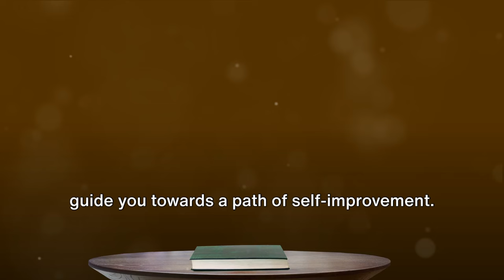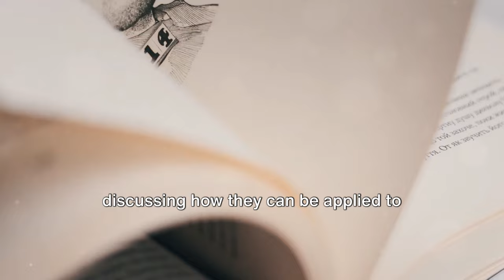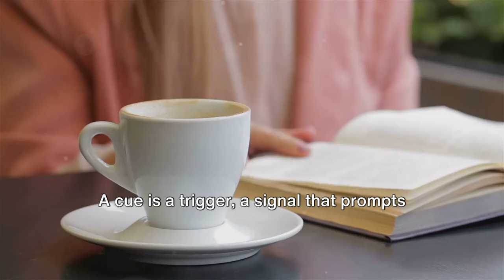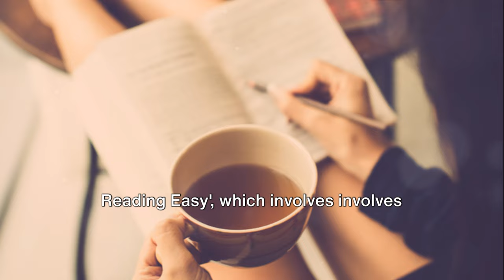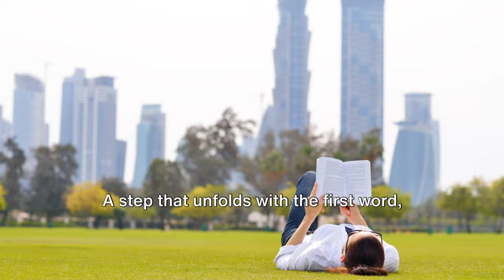The LAZY Person's Guide to Atomic Habits (It's Easier Than You Think!) From James Clear's Book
Unlock the Power of Small Changes with “Atomic Habits” - A Comprehensive Book Summary

Discover the transformative power of tiny, consistent changes with our in-depth summary of James Clear’s bestselling book, “Atomic Habits”. In this video, we delve into the core principles that drive habit formation and how you can apply them to revolutionize your daily routines, achieve your goals, and ultimately, reshape your life.

“Atomic Habits” offers a proven framework for improving every day. James Clear, one of the world’s leading experts on habit formation, reveals practical strategies that will teach you exactly how to form good habits, break bad ones, and master the tiny behaviors that lead to remarkable results.

If you’re struggling to change your habits, the problem isn’t you. The problem is your system. Bad habits repeat themselves not because you don’t want to change, but because you have the wrong system for change. This video will not only provide a summary of Clear’s book but also offer actionable tips to ensure your personal and professional systems set you up for success.

Key Takeaways from “Atomic Habits”:

Learn about the Four Laws of Behavior Change that form the backbone of the book and how you can use them to build a better you.
Understand the difference between goals and systems, and why focusing on the latter is the key to long-term success.
Discover how to make time your ally and use the compound effect of habit-building to your advantage.
Whether you’re looking to break a negative habit or cultivate a positive one, this video will guide you through the essential steps of habit formation and help you understand the science behind the process. Get ready to transform your habits and unlock your full potential with our summary of “Atomic Habits”.

OUTLINE:
00:00:00 Intro and Welcome
00:01:37 What Makes Habits Atomic?
00:03:15 The 4 Laws of Building a Better Bookworm
00:05:50 Breaking Bad Reading Habits
00:06:52 It's a Reading Journey
00:08:33 Call to Action